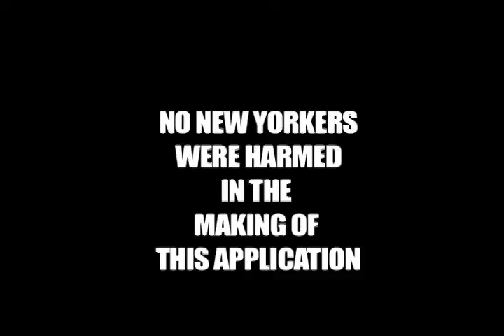Zoë, United States (117248)